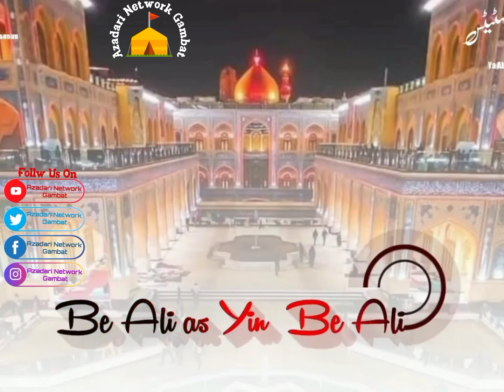27 Rajab Shab E Miraj Status || Naat Status 2022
💐 اسلام علیکم💐
🌷 یاعلی علیہ السلام مدد🌷
جناب سیدہ زہرا سلام اللہ علیہا
کے دشمنوں اور قاتلوں پر لعنت بےشمار
مولا حسین بادشاہ علیہ السلام کے دشمنوں اور قاتلوں پر لعنت بےشمار
مولا علی علیہ السلام کے دشمنوں اور قاتلوں پر لعنت بےشمار
محمد و آل محمد علیہ السلام کے دشمنوں اور قاتلوں پر لعنت بےشمار
هن چينل جو مقصد اوهان سڀني تائين پيغام حسين عليه السلام پهچائڻ آھي اللّه سائين پنجتن پاڪ جي صدقي اسان سڀني مٶمنن کي زوار ڪربلا ۽ عزادار ڪربلا بڻائي.🙏🙏دوستو وڌيڪ نوحه مجالس لاءِ اسان جو چينل سبسڪرائيب ڪندا ۽ پاسي واري 🔔گهنٽي جي نشان کي به دٻايو ته جيئن اسان جي هر هڪ وڊيو توهان تائين پهچي سگهي۔۔👏👏
Title:  27 Rajab Shab E Miraj Status || Naat Status 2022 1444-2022
Poet:
Recited By:
نعت:
شاعراھلبيت:
نعت خوان:

حسيني قافلو گمبٽ خيرپور ميرس سنڌ
عزادری نیٹورک گمبٹ سندھہ

A҉Z҉A҉D҉A҉R҉I҉ N҉E҉T҉W҉O҉R҉K҉ G҉A҉M҉B҉A҉T҉ S҉I҉N҉D҉H҉

𝔸ℤ𝔸𝔻𝔸ℝ𝕀 ℕ𝔼𝕋𝕎𝕆ℝ𝕂 𝔾𝔸𝕄𝔹𝔸𝕋
F A C E B O O K

@Hussaini Qaflo Sindh
@Azadari Network Gambat
@Syed Ali Haider Official
@Syed Deedar Ali Shah Bukhari
@AlBalagh Islami Saqafat Pakistan - Official
مزید عزاداری ویڈیوز کے لیے ہمارے چینل کو سبسکرائیب کریں۔